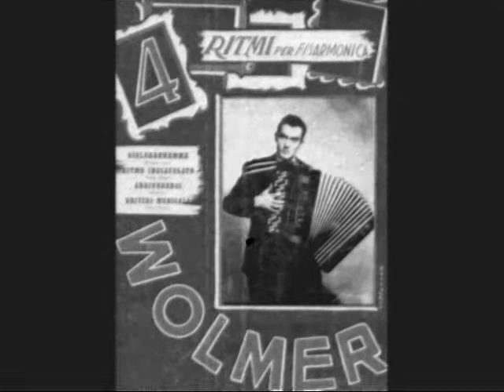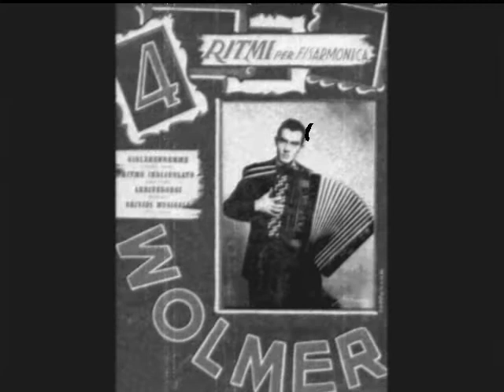TRIBUTE TO WOLMER BELTRAMI Accordion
TRIBUTE TO WOLMER BELTRAMI (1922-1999) Accordion
Noturno ap.12 (F.Chopin)
Oci  ciornia  (Popolare Russo)